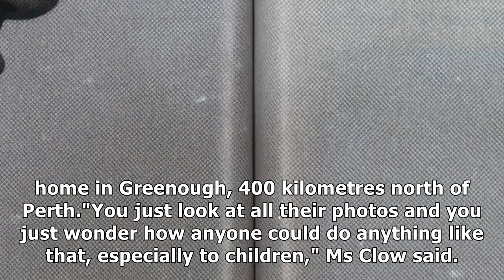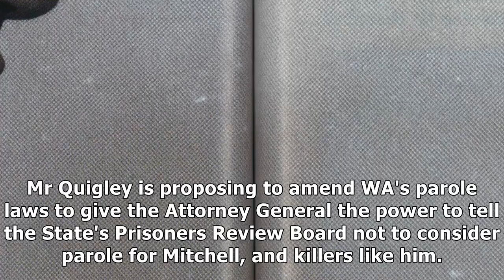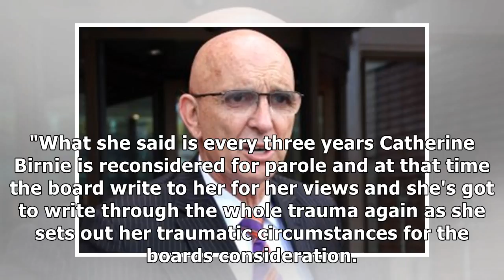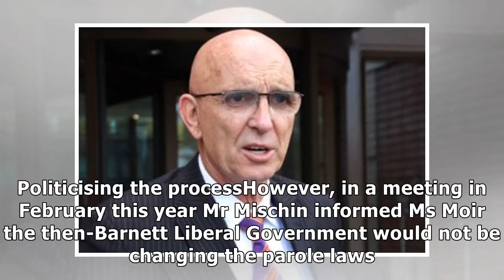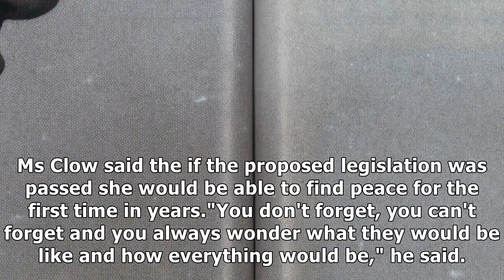State's 'worst killers' set to have parole rights stripped